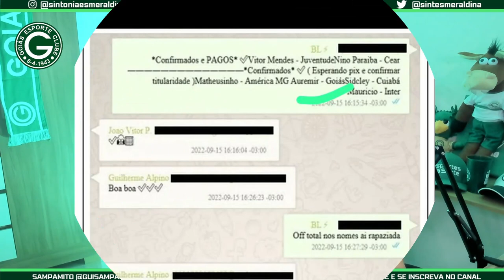🤬REVOLTANTE! POLÊMICA DAS APOSTAS: JOGAVAM NO GOIÁS! AMARELO POR 70 MIL! OPERAÇÃO PENALIDADE MÁXIMA!